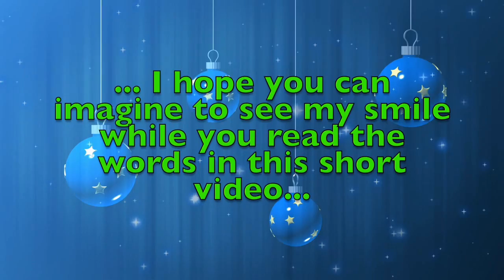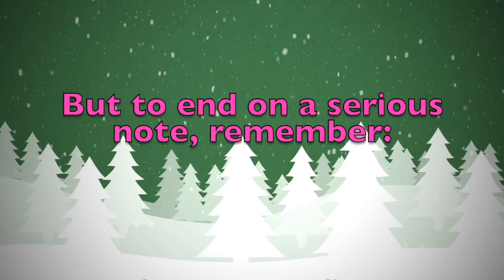Merry Christmas Laurie! A special message just for you.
Merry Christmas dear Laurie! These are a few personalised thoughts just for you! Did you like them? Would you send your Christmas wishes to your other friends...? On this youtube channel you will find videos for all kinds of names and nicknames. So, what are you waiting for? Surprise your friends by sending them a personalised video!